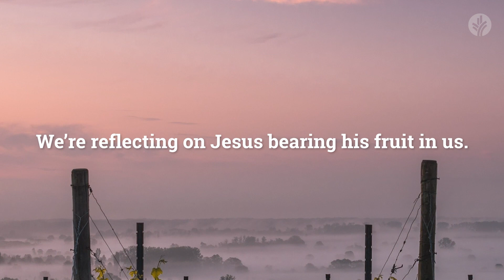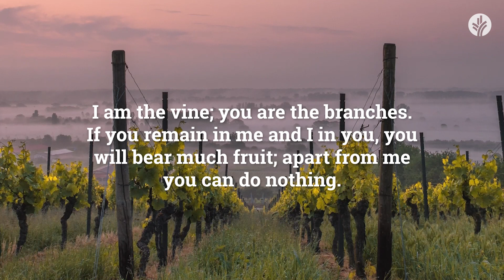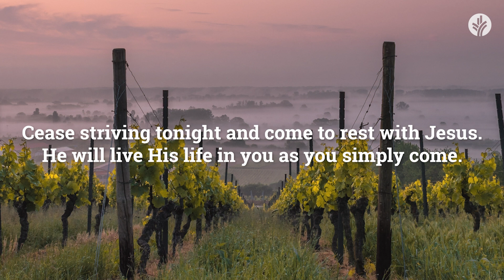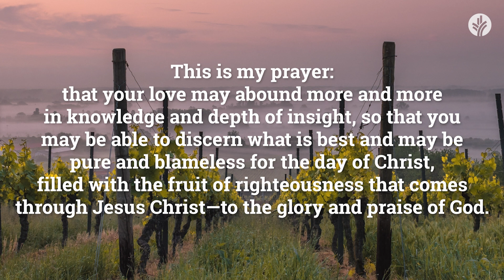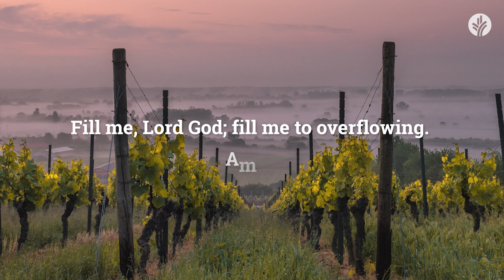Our Daily Bread Evening Meditations | Deeply Connected to the Vine | Christian Guided Meditation